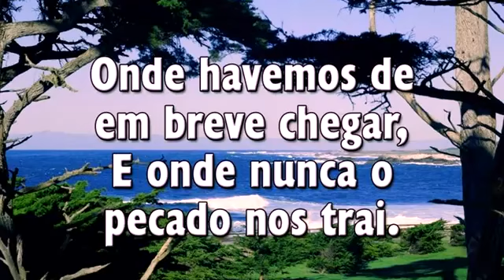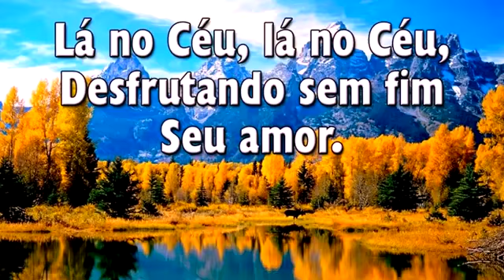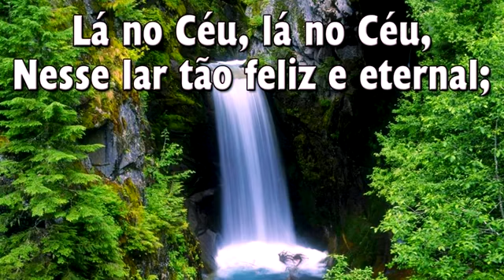HINO 552 - Cristo Foi Preparar-nos Lugar